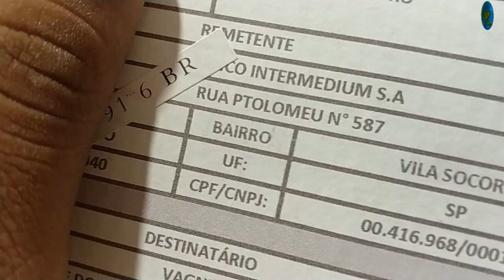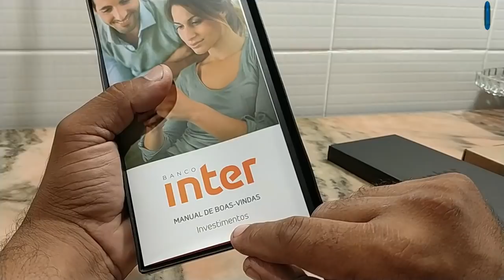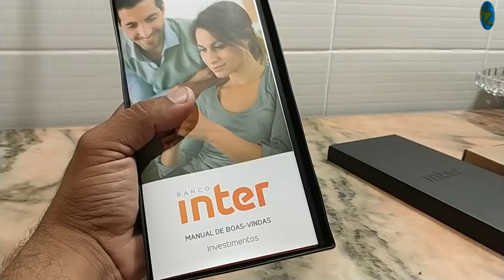presente do banco inter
🏦BANCO COMPLETO COM ANUIDADE ZERO